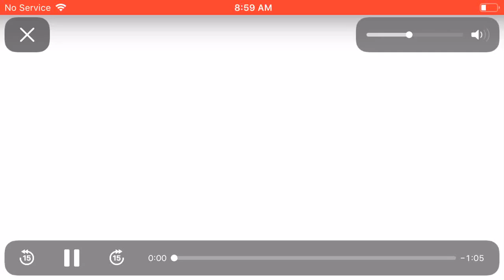Mi recap de la temporada 8